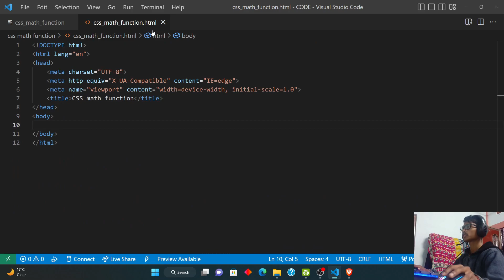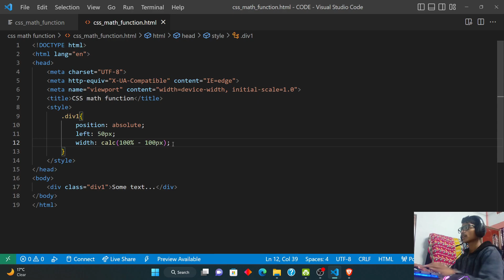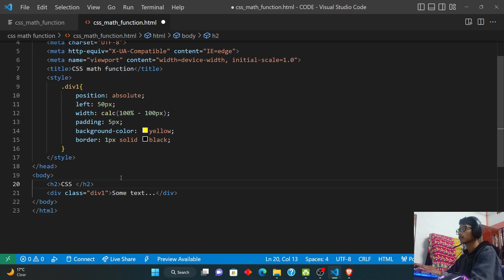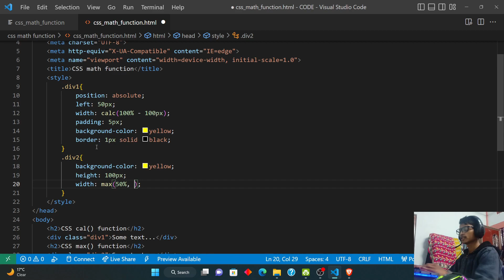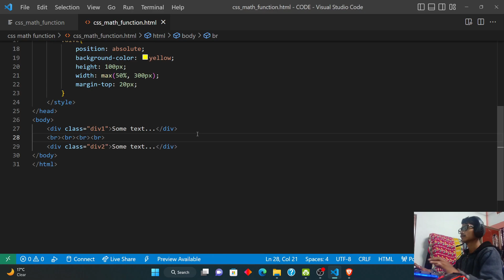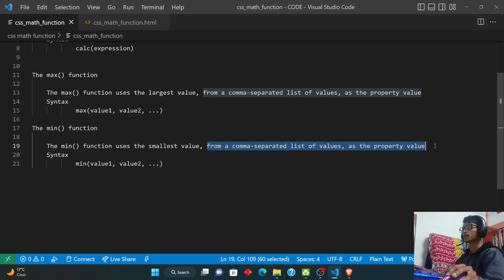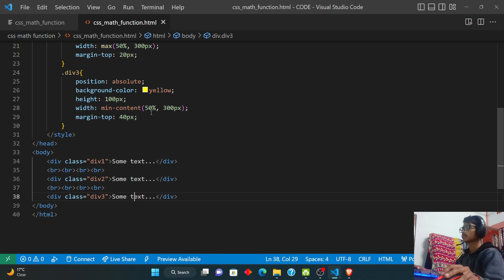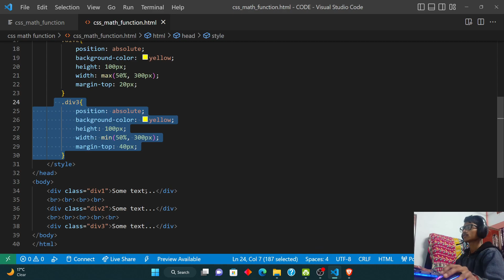CSS Math() function || Beginners in-depth guide to CSS || Part 46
In this video I have explained about CSS Math() Function in very simple and easy steps.